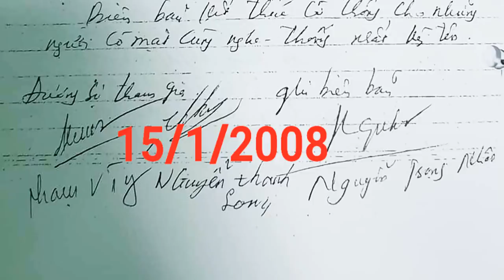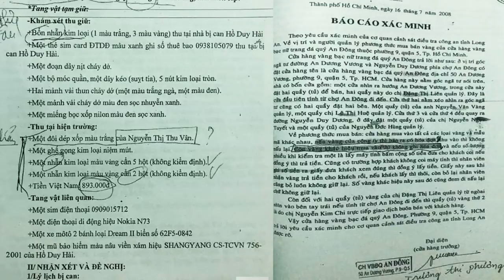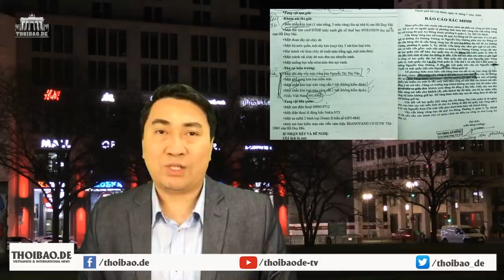Vụ Hồ Duy Hải: Bữa ăn tối “định mệnh” đã xảy ra như thế nào?